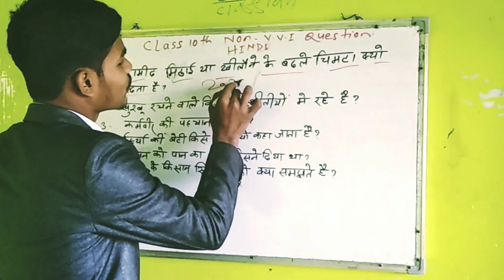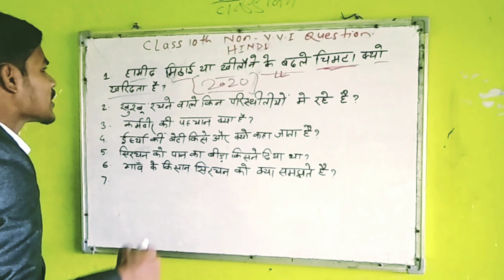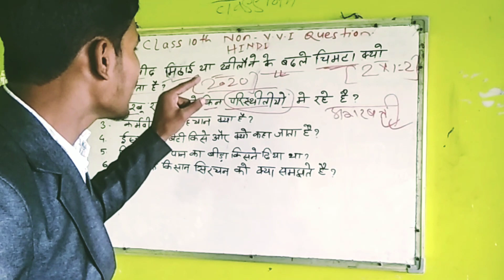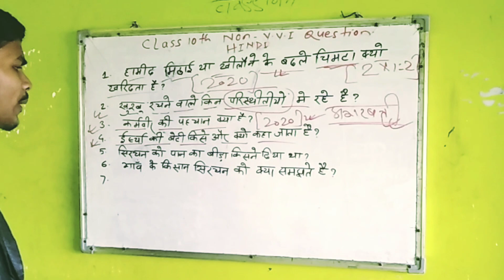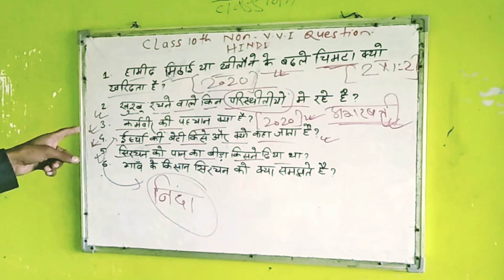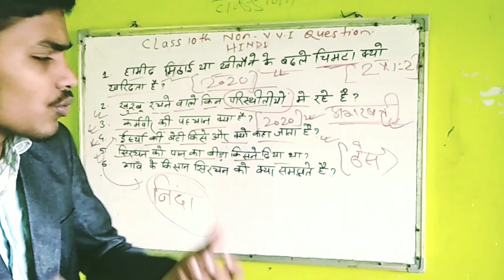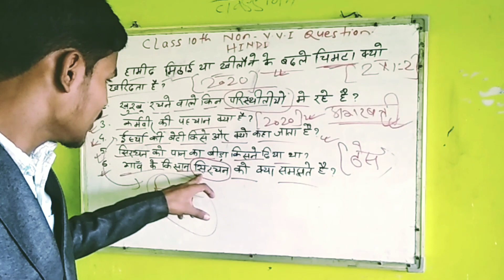CLASS 10 NON Hindi vvi question by mudassir sir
non hindi class 10
non hindi class 10 chapter 1
nonhindiclass10 gyapanacademynon hindi vvi questiongyapan academyaa online solutionurdu grammar by muskaan mam